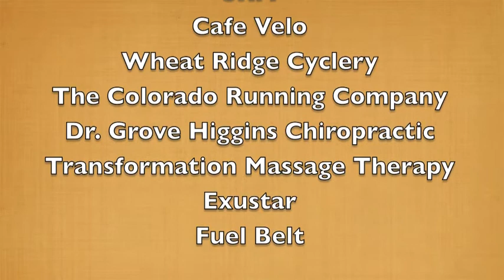Danielle Kehoe - Ironman Kona 2012 - Running in Natural Energy Lab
Danielle Kehoe (Professional Ironman Triathlete) in 2012 as a 25-29 Age Grouper.  Her last  time racing Kona as an amateur. Ironman World Championship 2012. Danielle was the Female 25-29 Ironman World Champion for 2012. Danielle and her coach Lee Gardner (Trismarter) running in the Natural Energy Lab on the Ironman World Championship course.

Please watch and support her on her mission to become the fastest female triathlete in the world.

KehoeRacing.com

Facebook.com/KehoeRacing